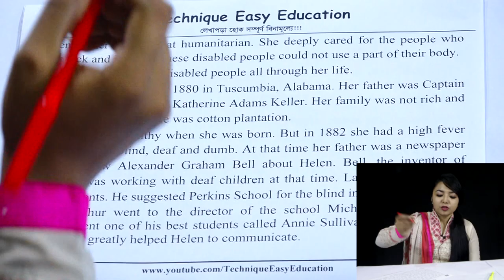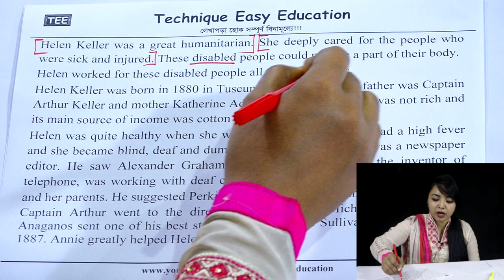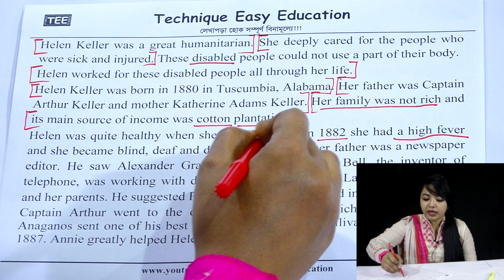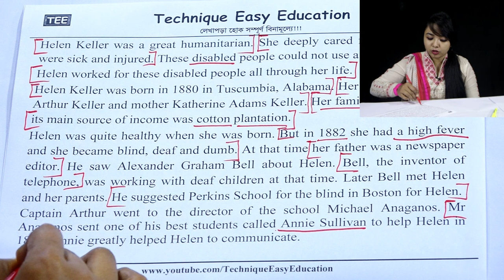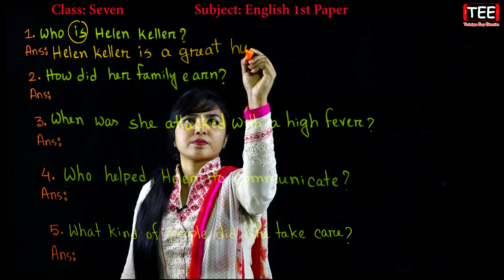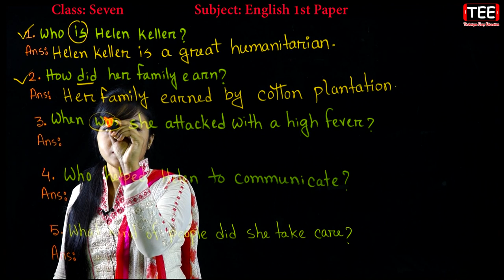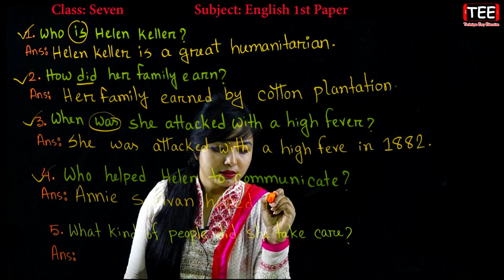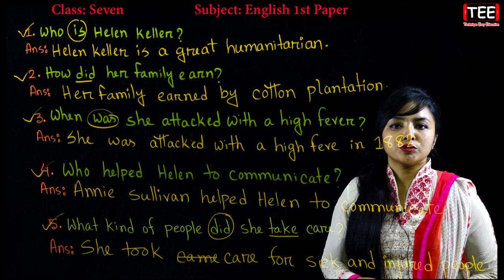2. Seven English 1st Paper Unit 5 Lesson 3 || Class 7 Class 8 English || Helen Keller (1)